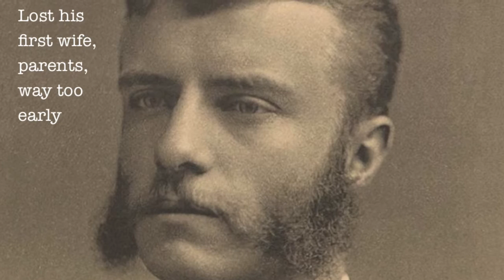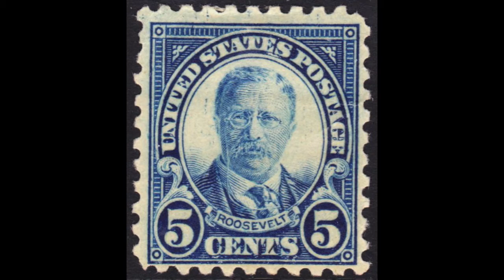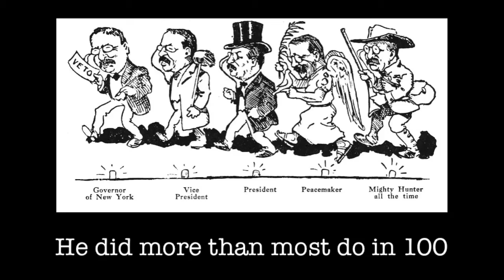Electric Needle Room - Theodore Roosevelt (Music Video)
By day, Matt Beat is a middle school social studies teacher. By night, the multi-instrumentalist writes and records songs about dead Presidents. Actual dead Presidents. Didn't know anything about Martin Van Buren? Now you do. These songs are educational and catchy.